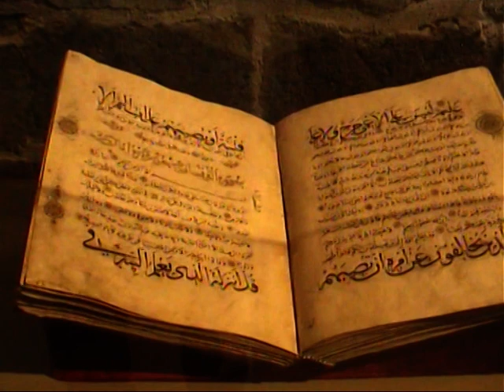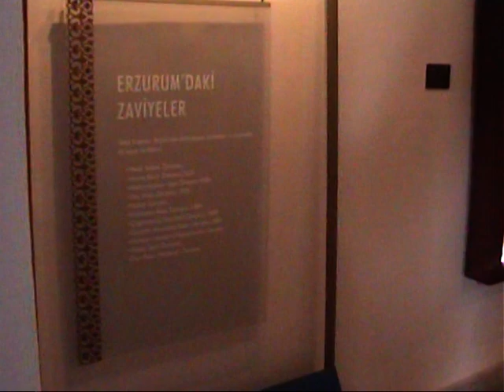ERZURUM OLTULU CEMALETTİN TOK .ŞENKAYALI..AŞIK EROL ERGANİ .30 YIL OLDU ALBÜMÜ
ERZURUM OLTULU {SORİK CATAL SÖĞÜT KÖYÜNDEN} CEMALETTİN TOK .ERZURUM ŞENKAYA İLCESİ .AŞIK EROL ERGANİ .30 YIL OLDU ALBÜMÜ